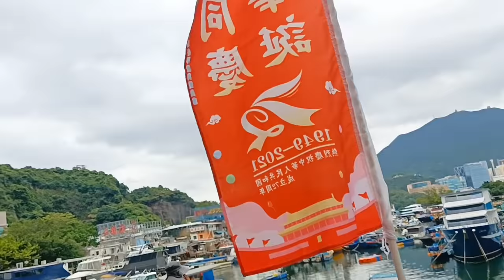Lei Yue Mun/Part 1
To get to Lei Yue Mun, take the MTR to Yau Tong Station on the purple line, and exit through A2. Then, follow Cha Kwo Ling Road to the entrance of the village where two iconic Chinese carp statues signal that you’re in the right place.